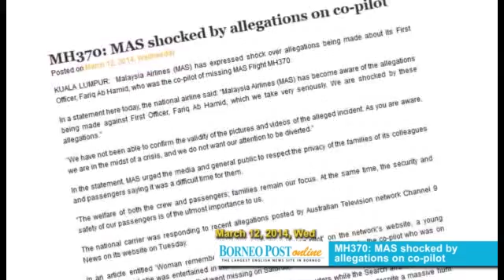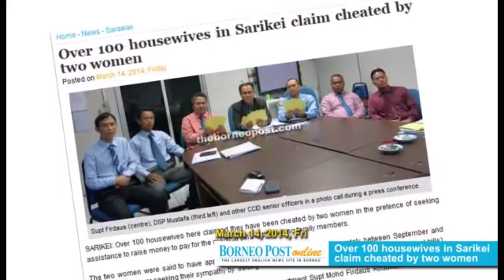Weekly News Highlights, March 10 - March 16, 2014